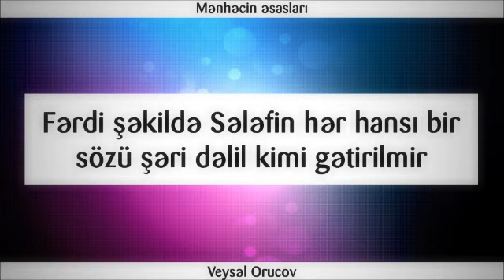3. Fərdi şəkildə Sələfin hər hansı bir sözü şəri dəlil kimi gətirilmir